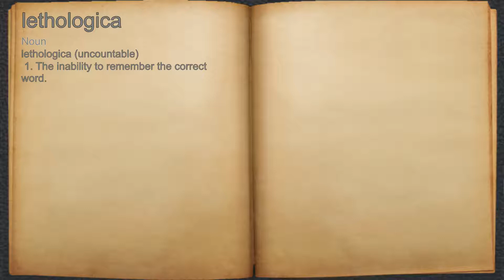What does lethologica mean?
A spoken definition of lethologica.

Intro Sound:
Typewriter - Tamskp